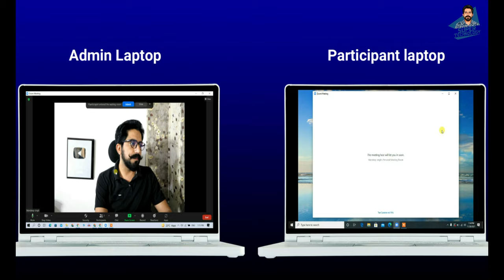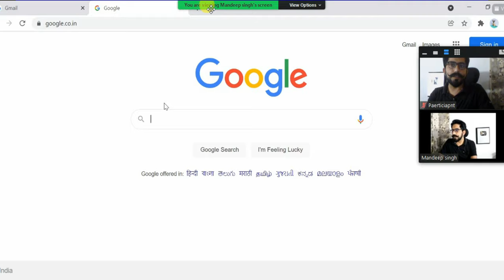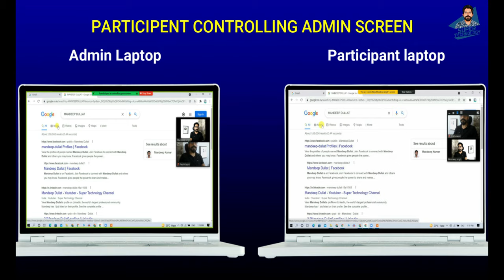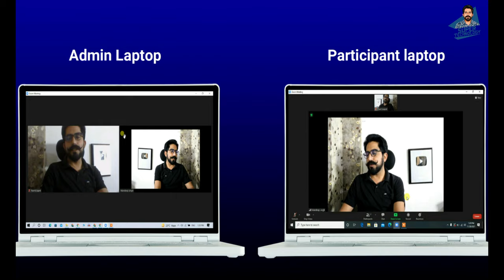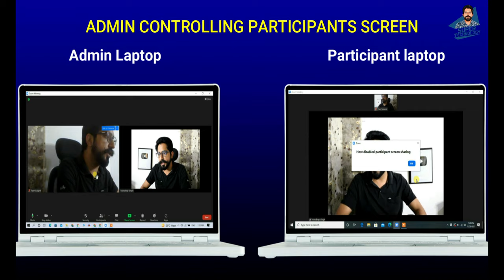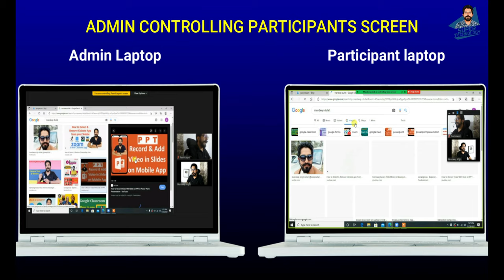How to Share Mouse Control on Zoom Like AnyDesk & TeamViewer